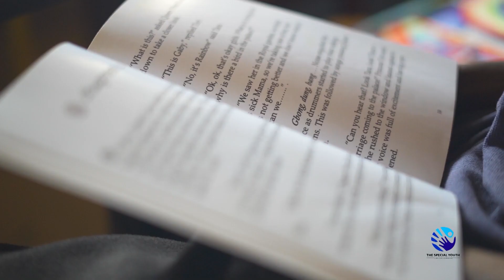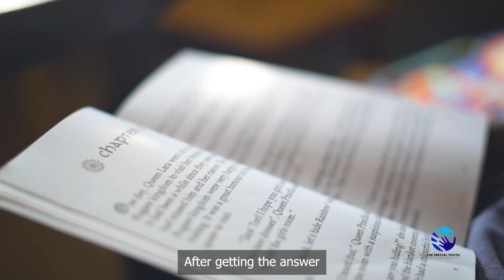Chigozie Emmanuel's Inspiring Story: How the Special Summer School Program Unlocked His Dreams